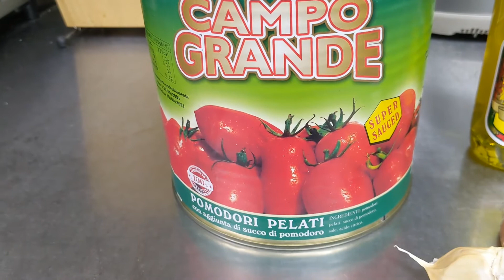Barの仕込み動画【自家製トマトソース】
今回は自家製トマトソースの仕込み風景をご覧ください！
パスタ、ピザ、煮込み料理など幅広く使えます。
余ったら冷凍保存できますので、分量を調節してご家庭でも作ってみてください！

動画内で紹介されたフードはこちらから！

店舗詳細、各種SNSはこちらから！

ミュージシャン: Sascha Ende